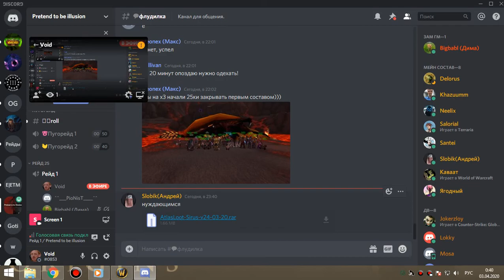1я часть цлк 25г армс-пвар 02 04 20